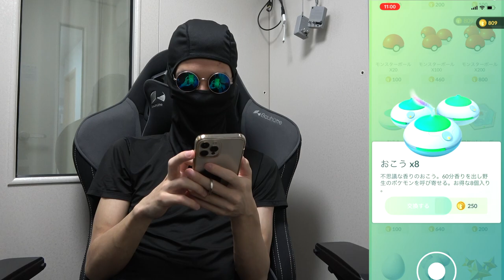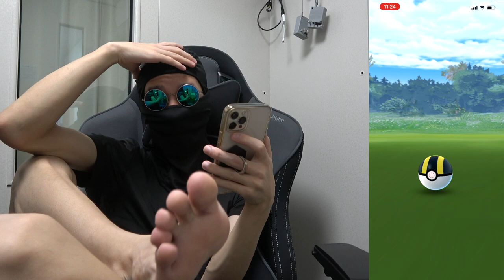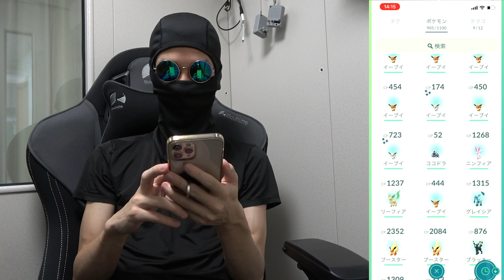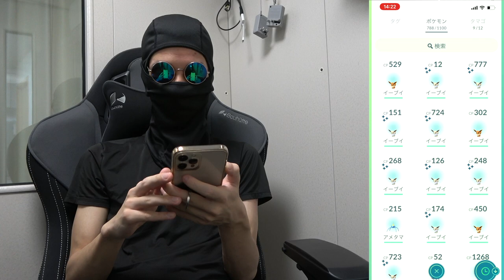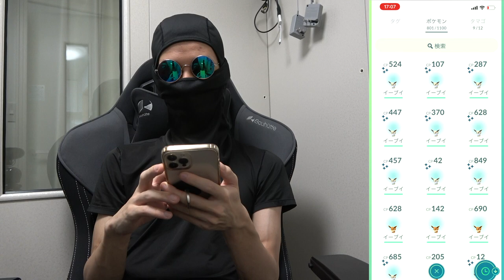【検証】コミュニティデイに家で自動捕獲だけで色違い何匹ゲットできる？〜前編 1日目〜【ポケモンGO】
全然頑張ってない動画なのに、編集にめっちゃ時間かかって投稿が遅くなりすみません、あと汚いモザイクばっかですみません。

個人情報バレそうなところあったら、こっそり教えていただけると嬉しいです！

▼ED曲提供
バーチャル○チンポッティ